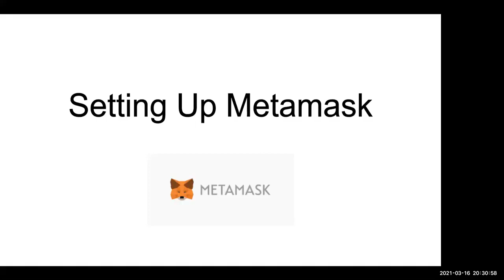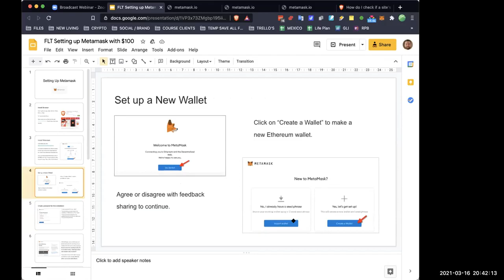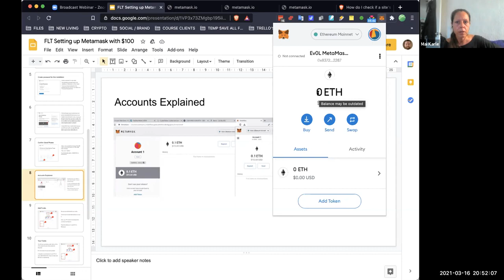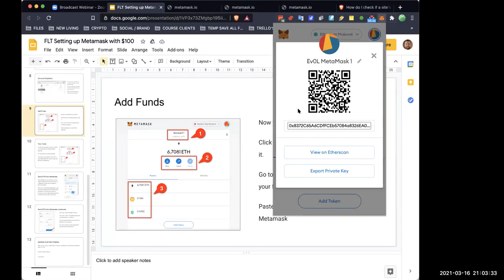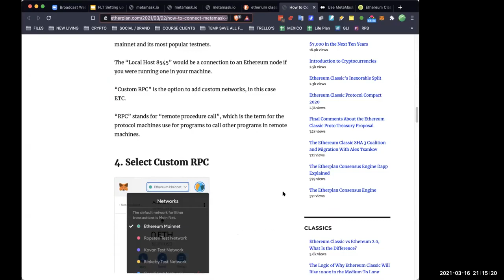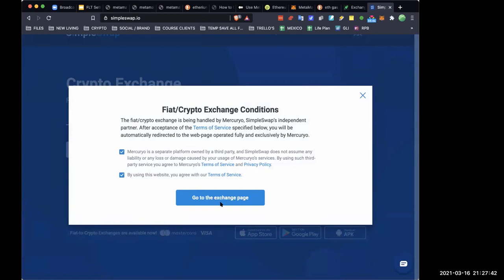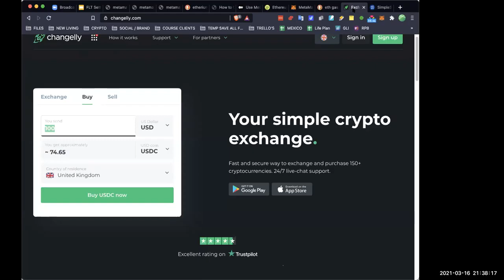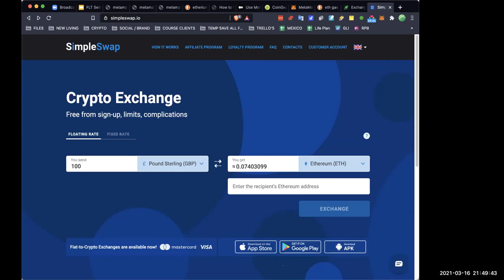FLT #059 March 16th 2021 Metamask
This is a recording from one of our live calls.
Our earlier calls we didn’t log content or time stamps so we don’t have call descriptions sorry.

We run LIVE calls every 2 weeks (approx) 📆
Anyone can join them, all levels welcome ☎️

--- WHAT IS FUTURE LEADERS TODAY? ---
FLT is more than Crypto group.
At its core is the Sovereignty of yourSelf,
Delivered from the angle of financial Sovereignty.
Using crypto as the medium

We operate as a community on Telegram group since 2019 to practise the skills of Sense Making and Sovereign Finance.

Blockchain and Crypto is a golden thread weaving through our calls as we believe it's one of the greatest instruments society has to create a fairer world with a greater balance and truly is the greatest transference of wealth we have ever seen.

FLT is a very open and supportive space for newbies and OG's, it is run without any costs, nothing is sold or promoted, all questions are welcome and love, supportive and clean dialogue between one another is encouraged.